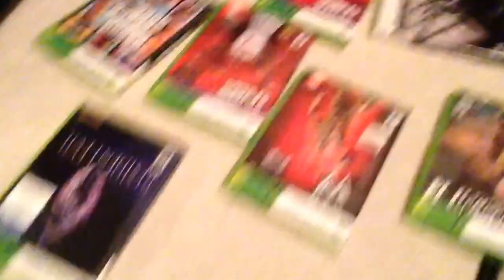Need Some New Ideas!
Leave some comments below! Looking for new ideas!